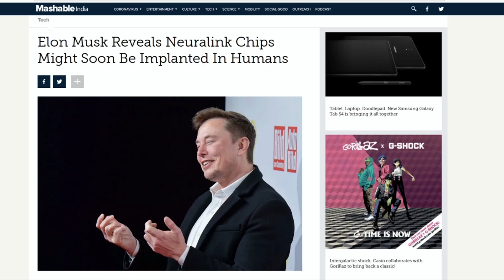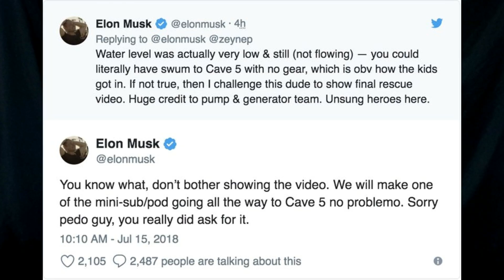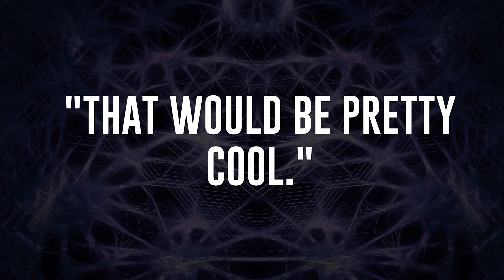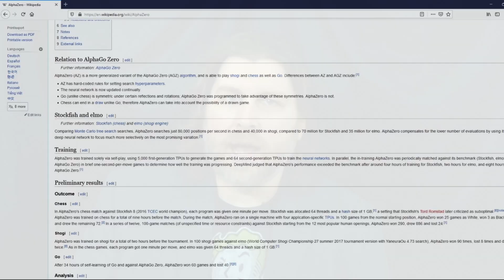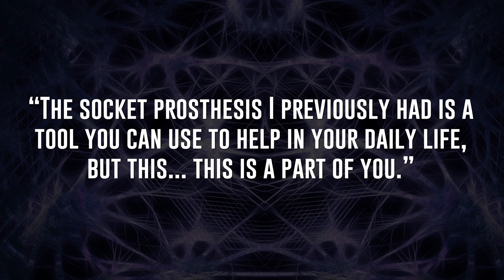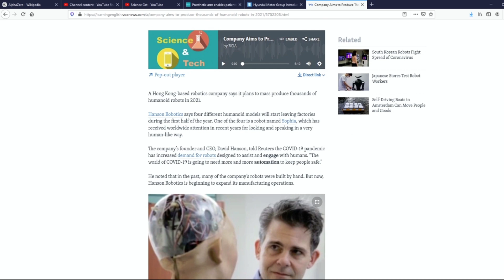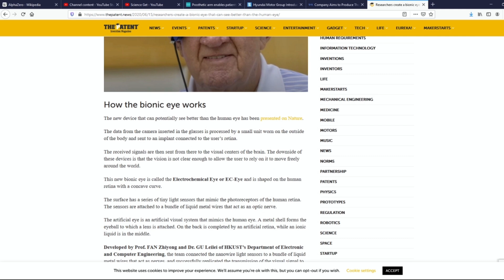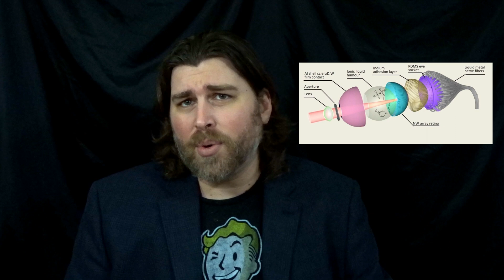How Neuralink, Advances in Artificial Intelligence, and Prosthetic arms Will Make Cyberpunk Real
Science fiction has long promised a future filled with robotic limbs capable of lifting super heavy objects, cybernetic eyes that scan the environment for hostile lifeforms, and machines that replace our very organs to prolong the human lifespan indefinitely (not to mention artificial intelligences that could nuke all living things on the planet into oblivion). Though many of those ideas are still just the stuff of science fiction, others may be closer to reality than you might think.
For instance, did you know that there are more than three companies racing to be the first to develop brain-machine interface technology? How about a cybernetic eye that can perceive every wavelength of light? Or a prosthetic limb that amputees can control with their brains, and even feel the distinct sensation of holding an object in their hand?
We’re going to dive into a few of the advances that warn of a future filled with cyborgs and artificial intelligence.